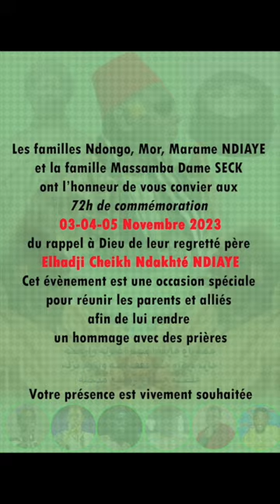Journal des 72H Thème : Programme des 72H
Vendredi 03 au dimanche 05 novembre
Les familles Ndongo Mor Maram Ndiaye et Massamba Dame Seck ont l'honneur de vous convier aux 72h de commémoration du rappel de Dieu de leur regretté père Elhadji Cheikh Ndakhté Ndiaye.
Cet événement est une occasion spéciale pour réunir les parents et alliés afin de lui rendre un hommage a avec des prières.
Votre participation est vivement souhaitée...